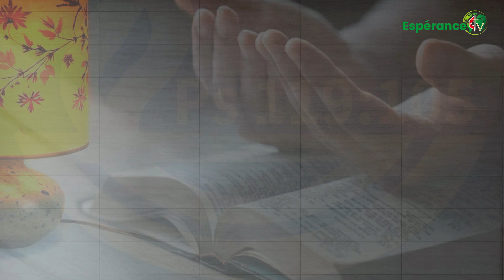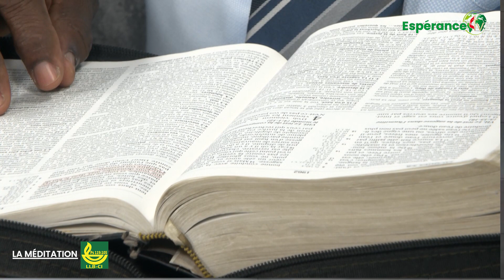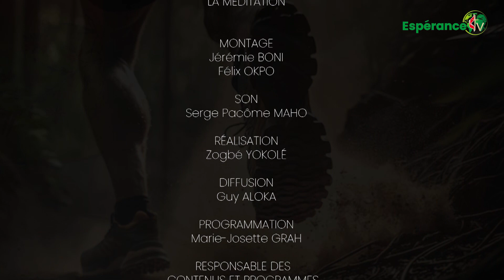LA MEDITATION 21 OCTOBRE 2023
Présentée par Laurent KOUDOU de la ligue pour la lecture de la Bible